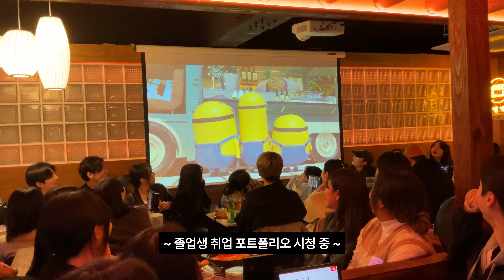CG학원 학생들의 끝없는 밤🌙 재밌기로 소문난 CG5아카데미의 회식 (+캐나다에 보내는 특별한 🍪쿠키영상有)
이번에도 20여 분 만에 빠르게 마감된 입소문 난 CG5아카데미의 회식‼
자율참여로 130여 명의 3D애니메이션학과, 모델링어셋학과, 라이팅학과, VFX합성학과 학생들이 신청하며 해 뜨는 아침까지 밤을 지새운 그날의 회식의 하이라이트를 공유해 드립니다😆

이번 회식에 함께하기 위해 부산과 제주도, 충남 등 먼 지역에서 와준 학생들과
포트폴리오 멘토링을 하고 계시는 실무자분들께서도 퇴근 후 달려와 자리를 빛내주어 진심으로 감사드립니다 :)

🚨CG5아카데미가 주기적으로 회식을 하는 이유는 -
-  CG작업과 공부에 지쳐있는 학생들에게 잠깐의 환기를 통해 스트레스 해소
- 함께 CG를 공부하는 동기들과의 친목
- 선후배와의 새로운 만남으로 응원과 격려를 통해 동기부여
- 수업 외 시간에 선생님들과의 못다한 이야기들을 나누는 자리

[𝑪𝑮5 𝑨𝑪𝑨𝑫𝑬𝑴𝒀 ]
3일에 1명씩 취업하는 놀라운 CG전문교육기관! 국내 취업률 No.1
우리는 3D애니메이션, 모델링, 렌더링, VFX합성, 컨셉아트,FX를
파트별 집중 교육으로 따라 할 수 없는 진심과 신뢰를 바탕으로
결과와 팩트로 승부합니다.